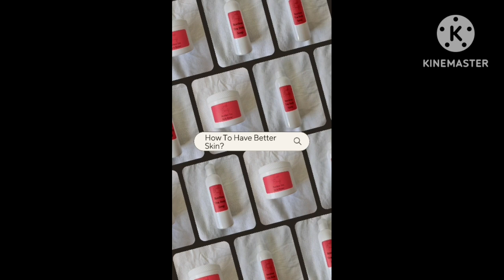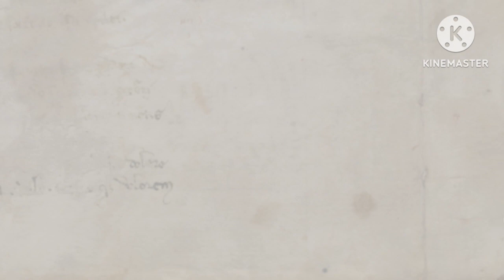Margot Robbie Natal Chart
Abbie Dagrin will be speaking on Margot Robbie Natal Chart.